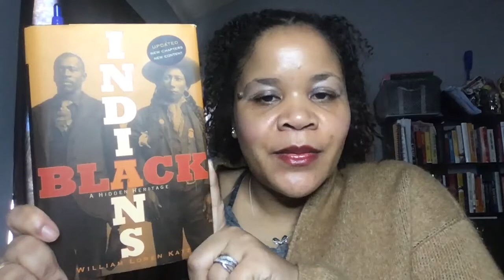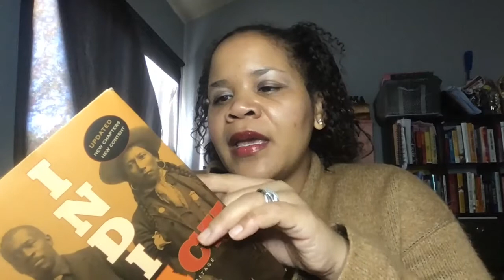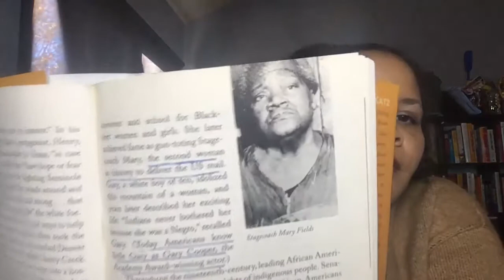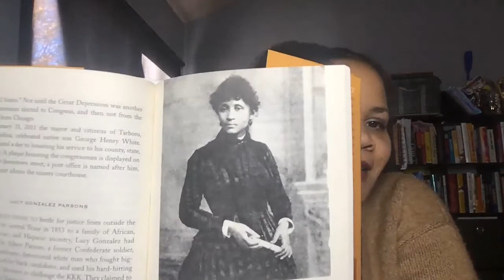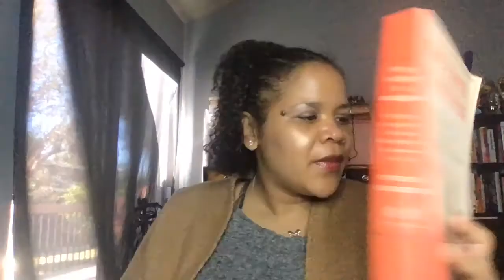02.23.21 Black Indians Book Review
This is a short review of the controversial book of Black Indians.  Do not let this be the end of the journey with this topic.  This is really only an initial step to learn and understand more about the topic.